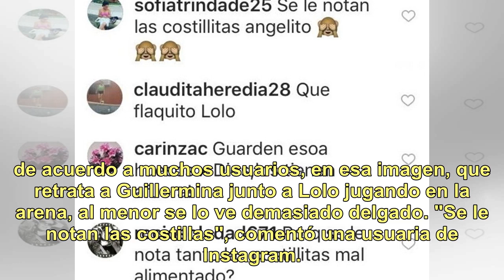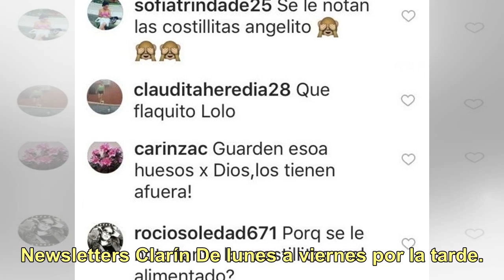Guillermina Valdes publicó una foto con su hijo Lorenzo y recibió insólitos comentarios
Una foto familiar, bien playera, y por demás tierna entre Guillermina Valdes (41) y su hijo Lorenzo (4), fruto de su relación con Marcelo Tinelli (58), despertó la atención de los seguidores de la modelo devenida en empresaria. Es que, de acuerdo a muchos usuarios, en esa imagen, que retrata a Guill...